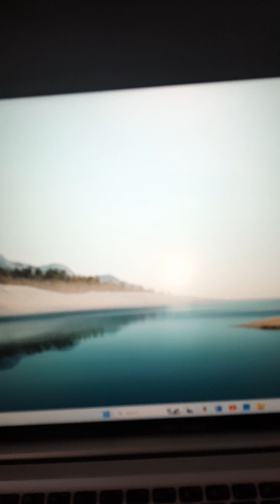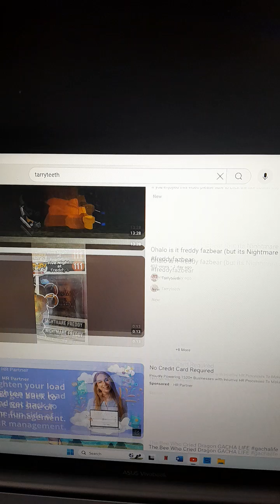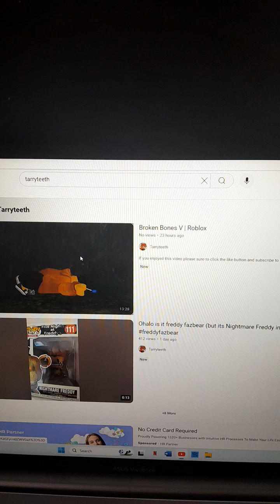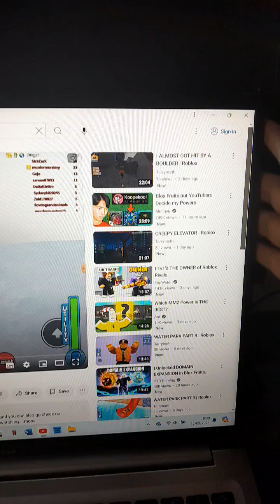My New Laptop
I will try and upload some videos on my brand new laptop. And maybe include a livestream I just don't know but we'll see.